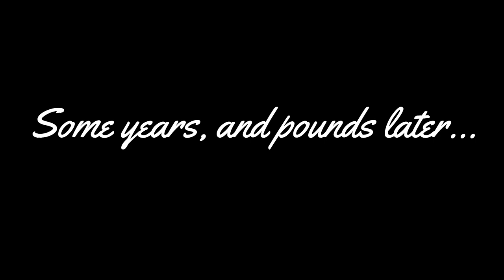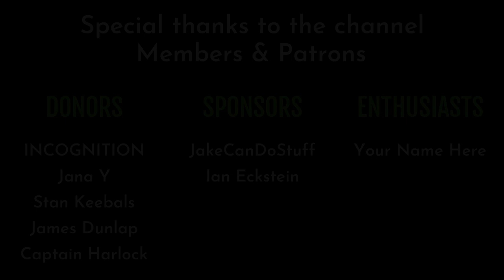Face Reveal-First Time Using A Face Cam - Playing On Rancho del Arroyo | theHunter Call of the Wild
This reel of face reveal livestream highlights is taken from the livestream on June 22, 2021. It was the very first time using a face cam for me.

In this video, we're discussing and playing on Rancho del Arroyo. I realize that there are portions of the video that drop in video quality, but this was pulled from YouTube after the fact, as I had forgotten to record any of this that night. My apologies for that.

Never before have you experienced a hunting game like theHunter: Call of the Wild. Plunge into an atmospheric open world, teeming with life: from the majestic true-to-life animals to the rustling of leaves above you as you stalk your prey.